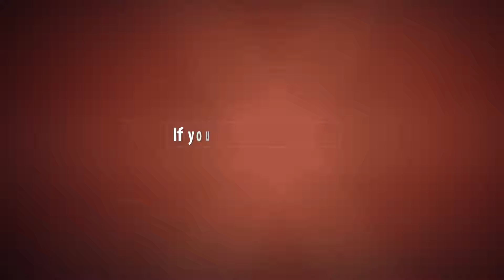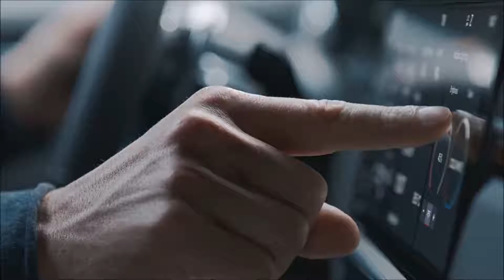𝟮𝟬𝟭𝟴 𝗣𝗼𝗿𝘀𝗰𝗵𝗲 𝗖𝗮𝘆𝗲𝗻𝗻𝗲 - 𝗜𝗡𝗧𝗘𝗥𝗜𝗢𝗥 - 𝗔𝘂𝘁𝗼 𝗰𝗮𝗿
𝟮𝟬𝟭𝟴 𝗣𝗼𝗿𝘀𝗰𝗵𝗲 𝗖𝗮𝘆𝗲𝗻𝗻𝗲 - 𝗜𝗡𝗧𝗘𝗥𝗜𝗢𝗥 - 𝗔𝘂𝘁𝗼 𝗰𝗮𝗿
cars Digital evolution: Porsche Advanced Cockpit and new PCM

With this new technology, the Cayenne is writing a new chapter in the dating among driver and automobile: The Porsche Advanced Cockpit is fully included into the sporty, expensive environment.

At the heart of the brand new display and manage concept from Porsche is the 12.three-inch full-HD touchscreen from the trendy technology of Porsche Communication Management (PCM), launched ultimate yr with the new Panamera. A variety of virtual functions may be operated intuitively – together with with the aid of voice control. The widespread Porsche Connect Plus allows access to online offerings and the Internet. This includes the usual on-line navigation with actual-time traffic facts. The analogue controls on the brand new centre console are centered on the principle features of the automobile. Other buttons are harmoniously included into the phone-like, glass-look touch floor, giving acoustic and haptic feedback when operated.
In traditional Porsche fashion, the driver has a valuable analogue tachometer to view. This is flanked by using two 7-inch complete-HD presentations, which show all other relevant driving facts plus additional statistics decided on the use of the multi-feature steerage wheel. Night Vision Assist with a thermal imaging camera is one of the most vital assistance structures, along side Lane Change Assist, Lane Keeping Assist which include site visitors signal reputation, traffic jam help, ParkAssist along with Surround View and Porsche InnoDrive inclusive of adaptive cruise manipulate.
Your personal Cayenne – greater customisation, extra on line offerings

At the same time, the brand new PCM brings the subsequent stage of customisation. It isn't only the begin display screen and predominant menu that can be adjusted to the driver’s needs. Up to 6 character profiles also can be configured. As nicely as a huge range of interior settings, a profile is used to save specifications for lighting, driving programmes and assistance structures. Depending at the gadget, the driving force can also apply their personal settings to the new sound systems from Bose® and Burmester®.
Plus, the brand new Cayenne is continually on line if the driving force desires it to be – the accelerated Connect Plus services are to be had via the included LTE-enabled SIM card. The engine-unbiased heating, as an example, can be programmed remotely through phone. In addition, the Offroad Precision App, in particular developed for the Porsche Cayenne, is now also to be had as part of the brand new trendy package. It permits difficult-terrain drives to be documented in element, supporting the driver to improve their very own abilties the usage of video recordings.

At launch,  turbocharged six-cylinder petrol engines may be to be had, with 250 kW (340 hp; Fuel intake mixed nine.2–nine.zero l/100 km; CO2-emissions 209–205 g/km) in the Cayenne and 324 kW (440 hp; Fuel intake blended nine.4–9.2 l/one hundred km; CO2-emissions 213–209 g/km) within the Cayenne S.

Prices
The Cayenne is to be had in Germany from EUR seventy four,828. Prices for the Cayenne S start at EUR ninety one,964 – every together with VAT and united states of america-particular features.

Music Soure: NCM Epic Music